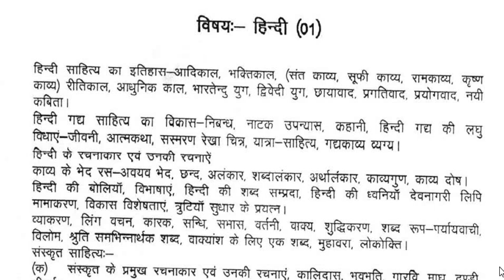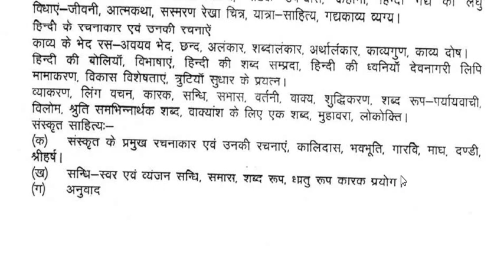टी जी टी ( प्रशिक्षित स्नातक) परीक्षा पाठ्यक्रम 2020 / UP T G T उ. प्र . माध्यमिक शि. Syllabus 2020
उ. प्र . माध्यमिक शिक्षा सेवा चयन बोर्ड
टी  जी टी ( प्रशिक्षित स्नातक) पाठ्यक्रम 2020
UP T G T Syllabus 2020